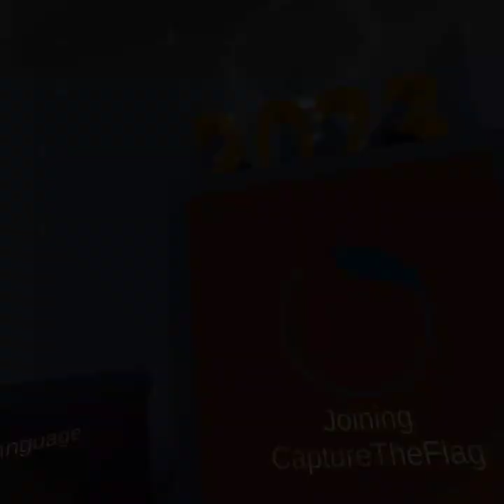first time playing fish game with my friend